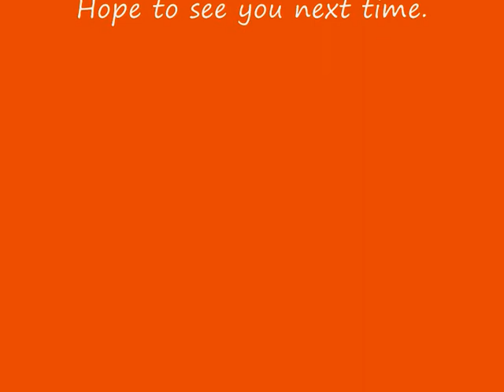Art Journal: you will always be you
This week I tried to create a face. I find it hard to make faces. But surfing around Youtube, there are lots of tuts on how to do it. So I put on my creative shoes (LOL) and just went ahead and tried.